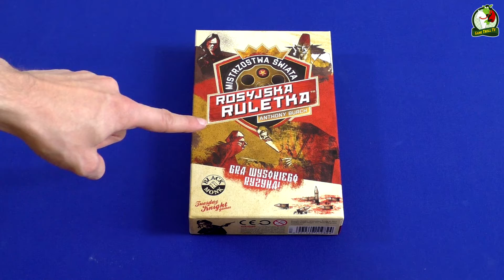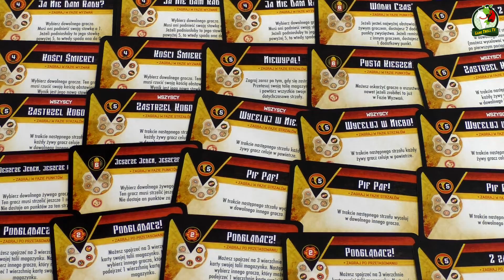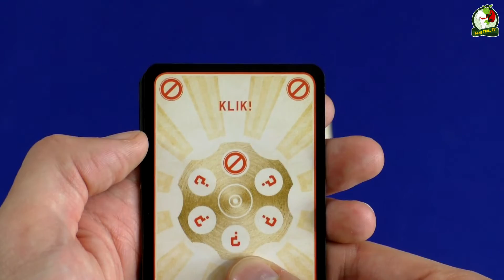Rosyjska Ruletka | Gra Karciana | GTTV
►►► Chcesz być fajnym widzem? ►►► ROZWIŃ OPIS!